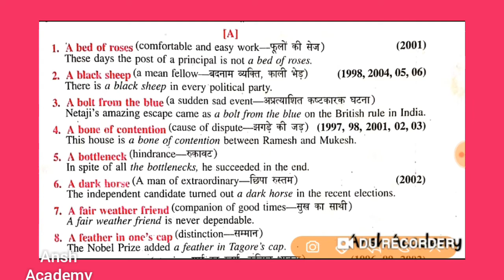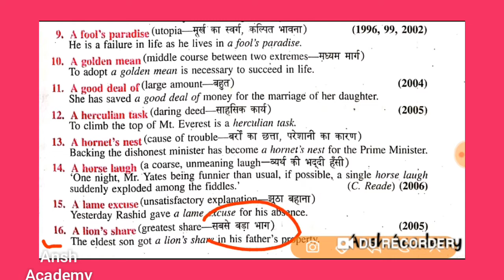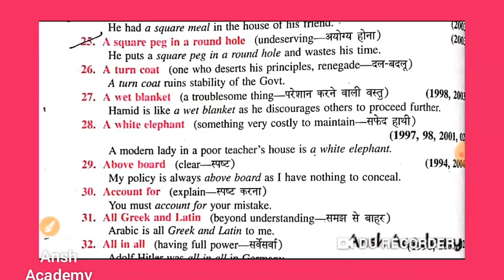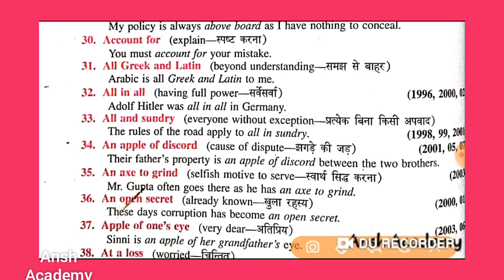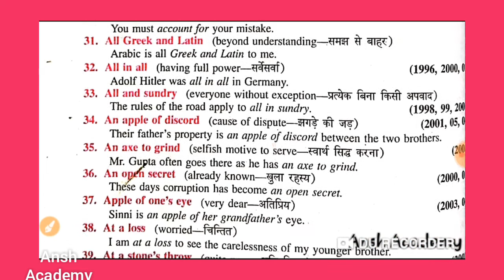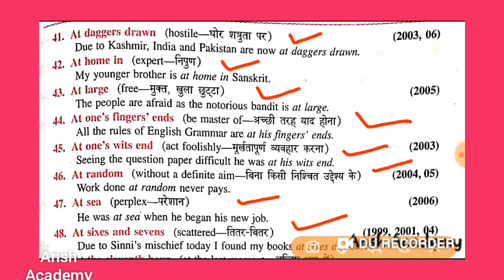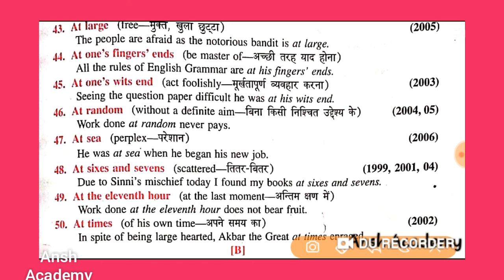Idioms and Phrases | English Grammar | BANK/SCC/CGL/CHSL/OTHER EXAMS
Current Affair

Username: anshacademy